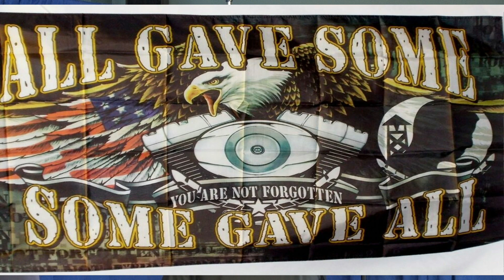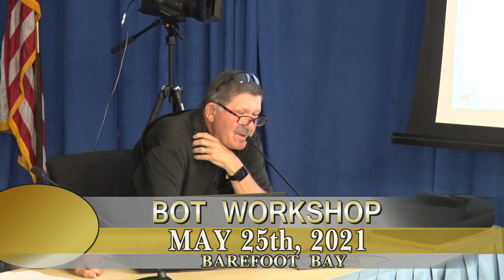May 25, 2021 BOT Legal Services Discussion Workshop